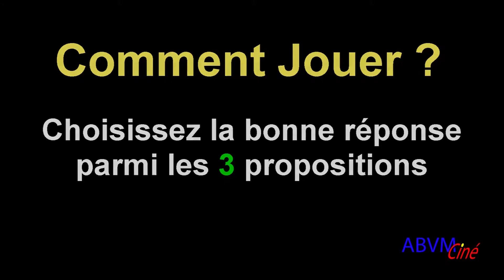Quizz chasseurs 39 -- 45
But du jeu : identifier 20 appareils

Comment jouer :
- Munissez-vous d'une feuille et d'un stylo
- Chaque diapo vous est présentée durant 10 secondes
- Choisissez la bonne réponse parmi les 3 propositions se trouvant sous chaque diapo
- A la fin du Quizz, les bonnes réponses vous sont données
- Corrigez et calculez vos points : 1 bonne réponse = 1 point
- Faites le total sur 20